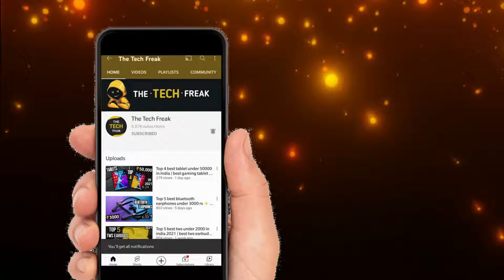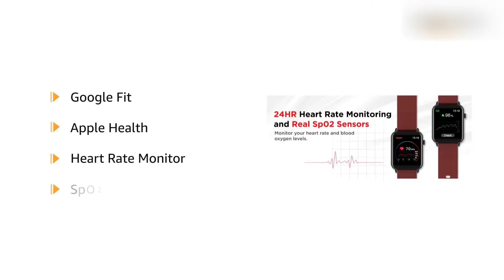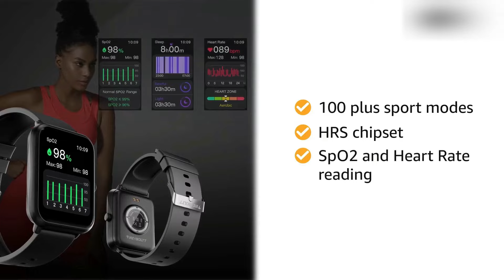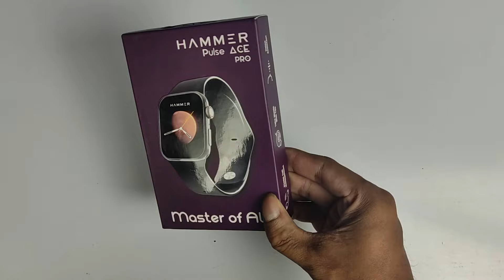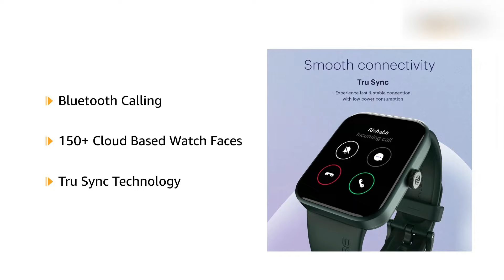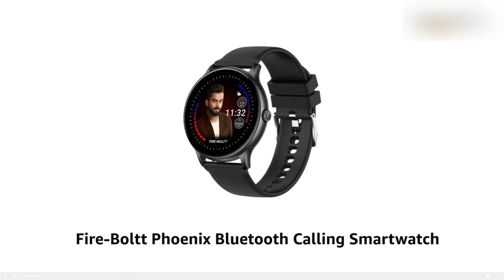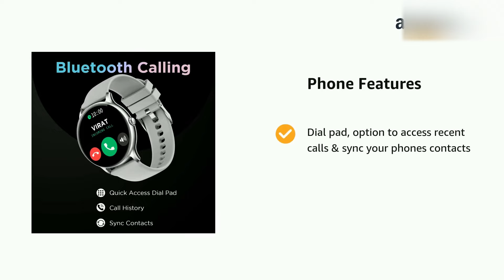Top 5 best smartwatch under 2000 in india | smartwatch under 2000 in 2022🔥🔥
well doston,
in todays video you will get complete list on "best smartwatch under 2000" where you will get "top 5 smartwatch under 2000" and these are "best smartwatch under 2000 in 2022".in these Smartwatches you will get Spo2 sensor, Bp & Heart rate monitoring, stress, body temperature, also you will get quick reply option.so on you will get IP 68 water protection.
most Of Them have bluetooth calling Feature in these "best smartwatch 2022 under 2000" comes with heavy metal build quality, some of them comes with heavy plastic build. some of smartwatch are soo light in weight. so in short if you want to purchase "smartwatch under 2000" in india 2022 then make sure watch full video.

1.Fire-Boltt Phoenix -
2.Noise Pulse Go Buzz -
3.Hammer Pulse Ace Pro -
4.Fire-Boltt Ninja Call Pro -
5.boAt Wave Lite -

1.Which is best smartwatch under 2000 in 2022?
2.Which is best smartwatch under 2000?
3.Which is best smartwatch under 2k in 2022?
4.Which is best smartwatch under 2000 in india?
5.Which is best smartwatch under 2000 in india 2022?
6.Which is best Bluetooth calling smartwatch under 2000 ?
7.Which is best Bluetooth calling smartwatch under 2000 in 2022?
8.Which is best Smartwatch in India 2022 under 2000?

Ignore This 😂😂

smartwatch under 2000 india 2022?
smartwatch under 2000 in india?
Calling smartwatch under 2000 in india 2022?
best bluetooth calling smartwatch under 2000 rs?
best bluetooth calling smartwatch under 2000 in 2022?
best bluetooth calling smartwatch under 2000 in india?